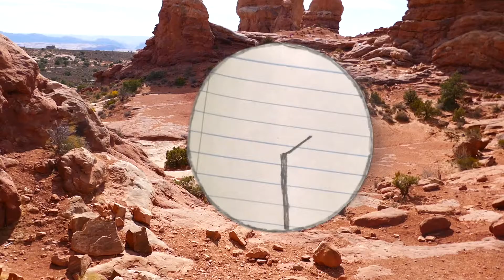Adventure Rex Rises! (Arches National Park)